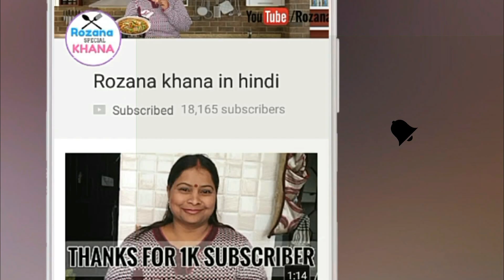Raita recipe - शादी जैसा बूंदी रायता बनाने की विधि,रायता रेसिपी इन हिंदी,How to Make Raita in Cooker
Affliate Links:-

Boondi Raita Recipe - शादी जैसा बूंदी रायता घर पर बनाने की विधि - रायता रेसिपी इन हिंदी,How to Make Boondi Raita in Cooker,

बूंदी का रायता एक लोकप्रिय और स्वादिष्ट रायता है जो कुछ ही मिनटों में बनाया जा सकता है। बूंदी का रायता (Boondi ka rayta), बूंदी का रायता - Boondi Raita Recipe. बूंदी रायता रेसिपी (boondi raita recipe) उत्तर भारत की एक प्रसिद्ध रेसिपी है, बूंदी का रायता बनाने की विधि - Bundi Ka Raita Recipe, बूंदी का रायता तो हर पार्टी हर फ़ेस्टिवल की शान होता है। इसके बिना तो आप गर्मियाँ बिता ही नहीं सकते।

How to make Boondi Raita-Yogurt, mild spices and salty boondi make this delicious accompaniment.

Copyright: All content in this video such as text, graphics, logos, button icons and images is the property of Rozana Khana Channel. Don't Copy any part of this video!